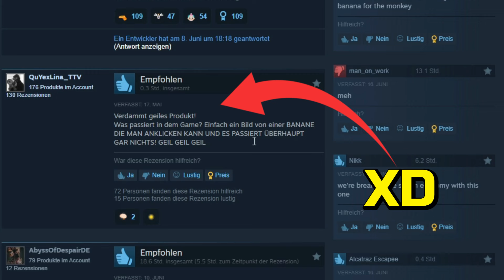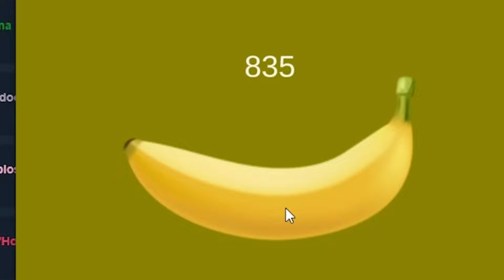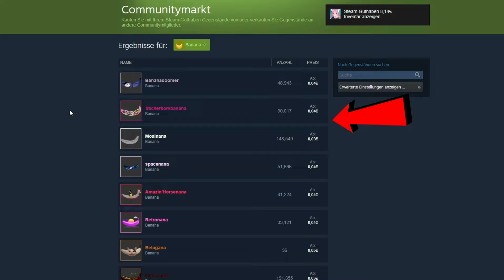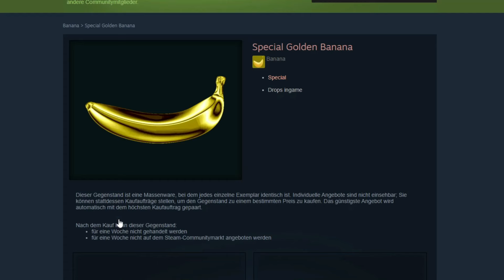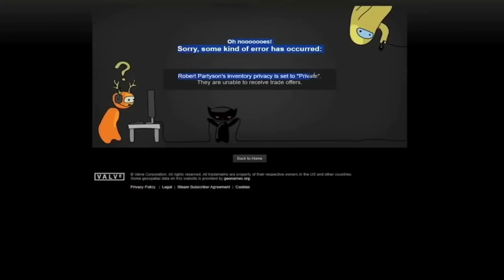Banana: Warum 700.000 Steam Spieler ein SCAM Game Spielen!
In diesem Video erzähle ich euch die Story von Banana! Ein spiel was momentan auf Steam einen unglaublichen HYPE hat, jedoch sich mehr dahinter verbirgt als erwartet! Dieses Spiel ist nämlich EIN SCAM und ihr solltet vorsichtig sein, falls ihr auch diese Drops bekommen wollt!
Was haltet ihr von diesem Spiel? Schreibt es mal gerne in die Kommentare!

Lasst uns gemeinsam die 2000 Abos knacken und gemeinsam wachsen!